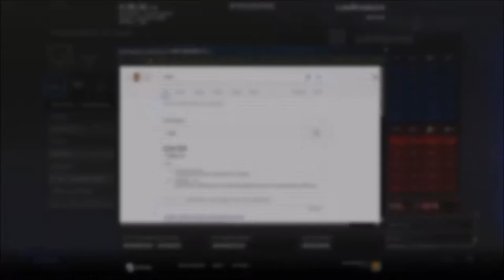systematic extermination of 1.5 million Armenians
nobody play this game !!! :(